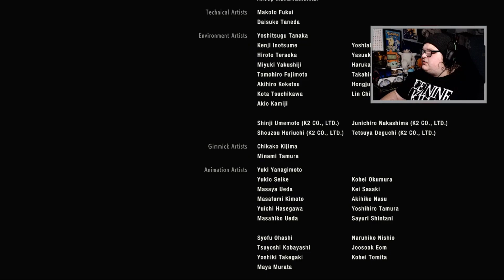UMBRELLA DOWN • Resident Evil 2 • 08 • FINALE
The Umbrella Corporation welcomes you to Raccoon City
• Credits •

Intro and Outro Designed By Myself